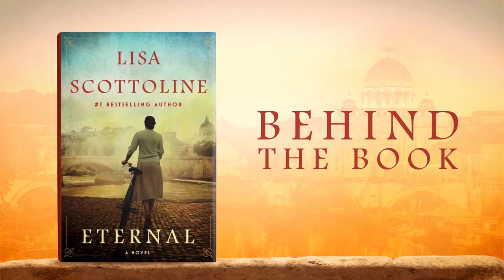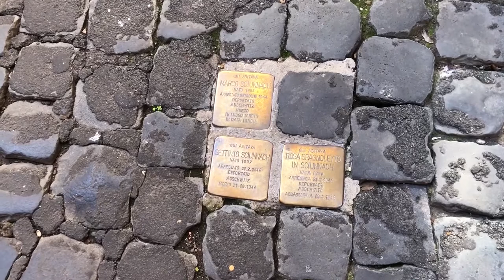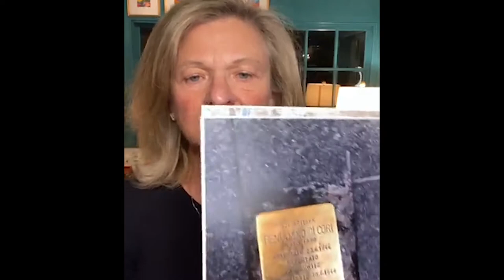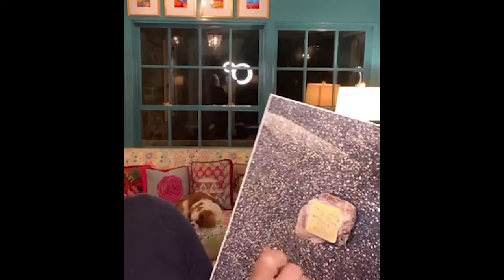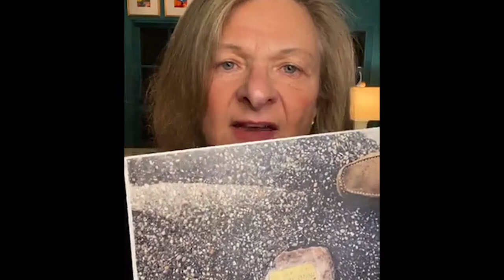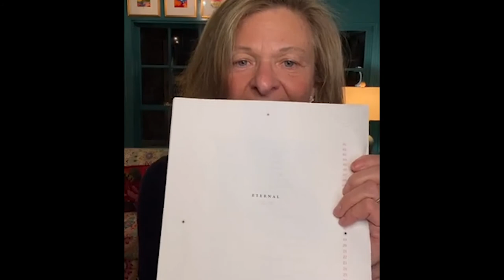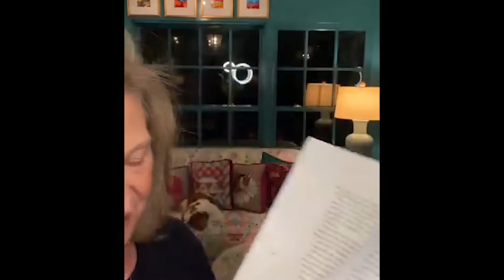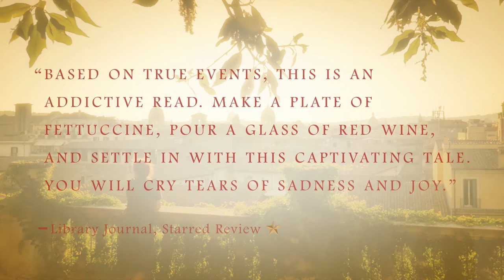ETERNAL Behind the Book: Stolpersteine